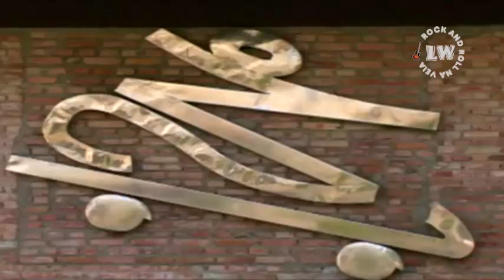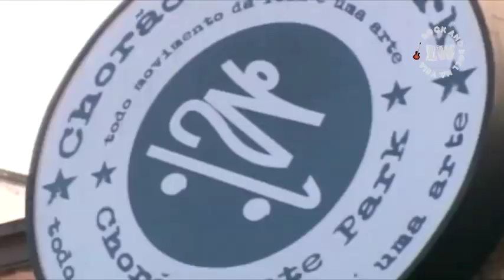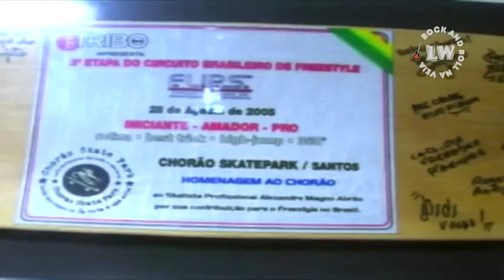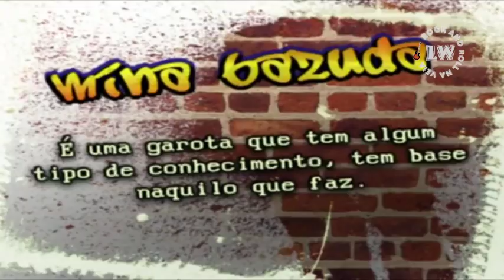Charlie Brown Jr - [2007] Estrelas